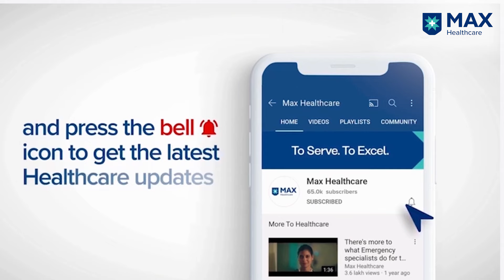Robotic Surgery vs Laparoscopic Surgery│ Dr. Atul N C Peters │ Max Smart Hospital, Saket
Robotic surgery is an alternative to laparoscopic surgery where the mobility of the surgical equipment is restricted; for instance, deep pelvis and thoracic cavity. High precision, 3D imaging, and faster post-op recovery of patients give Robotic Surgery an edge over other surgical procedures. Dr. Atul N C Peters, Senior Director, Bariatric, Minimal Access & General Surgery, Max Smart Hospital, Saket, Delhi, India, talks about the exemplary features of Robotic Surgery and explains when it is preferred over Laparoscopic Surgery.